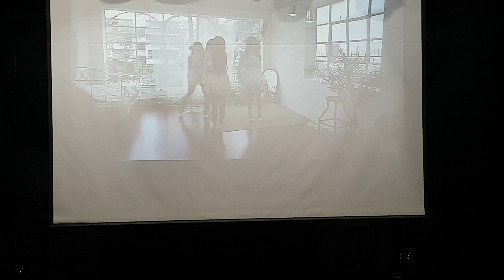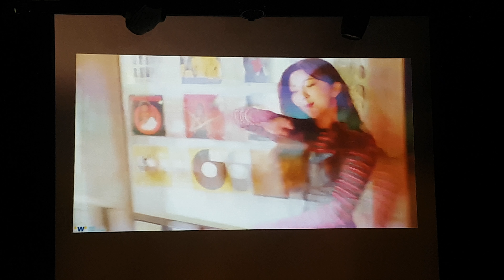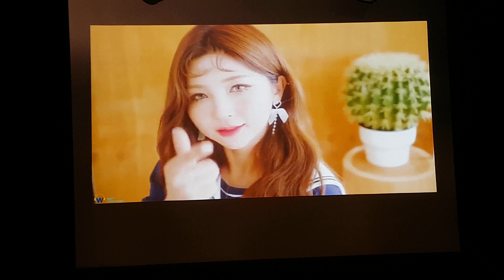[4K] 180905 인사아트플라자지하2층 여주인공쇼케이스 여주인공(yjig) 왕자님(Prince) (MV) [직캠/FANCAM]